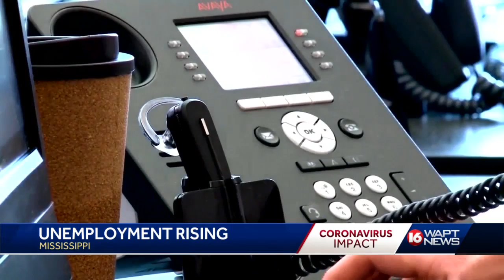Mississippi unemployment hits record high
Thousands of Mississippians, and millions of Americans nationwide are trying to push  through the economic hurdles brought on by the Covid-19 pandemic.